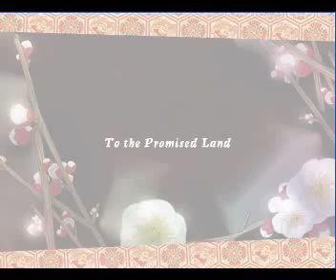Y-J-B Yo's Happy Ending pt 3 (The End)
Chapter 15 : To the Promised Land. o Jin Bo Visual novel for girl PC game.